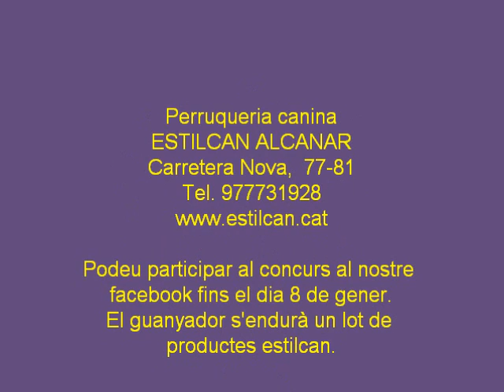ESTILCAN ALCANAR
PERRUQUERIA CANINA